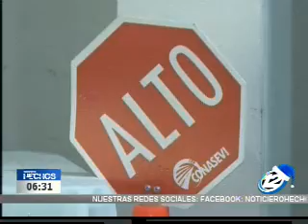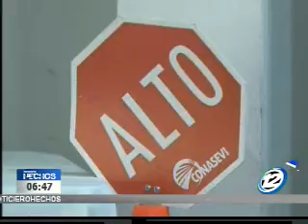Carlos López y Carlos Fuentes hablan sobre los planes preventivos para estas fiestas de fin de año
En el segmento de entrevista nos visitan Carlos López Mendoza de Cruz Roja Salvadoreña y Carlos Fuentes de Comandos de Salvamiento quienes nos hablan sobre los planes de prevención que se están llevando a cabo durante estas fiestas de fin de año.